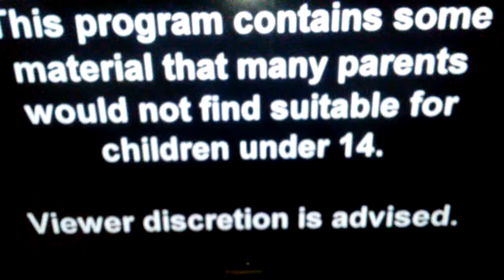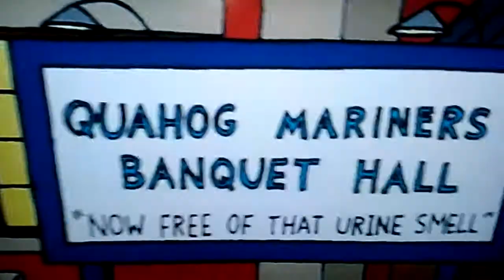Family Guy From Chris Molina